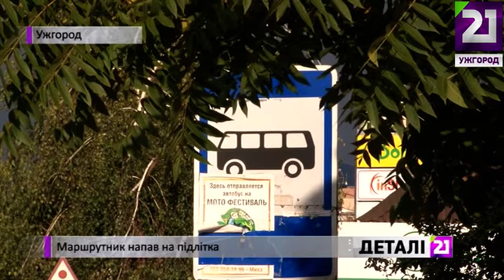Маршрутник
Водій маршрутки напав на 15-тирічного пасажира. Інцидент трапився на 22-му маршруті близько 7:30 ранку. Дядько юнака розповідає: племінник дав за проїзд півсотні натомість здачу отримав 26 гривень. На прохання віддати решту, водій відреагував агресивно, звинувативши підлітка, що той сховав гроші.